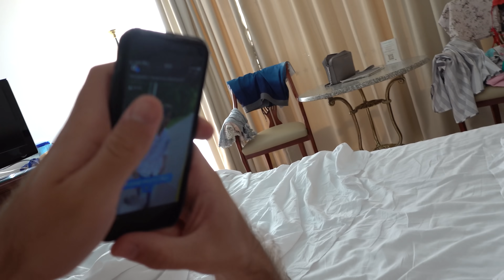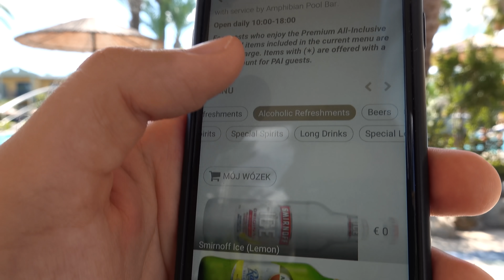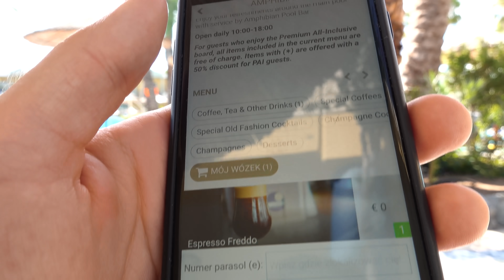PAULINKA NIE WIE, ŻE POKAZAŁEM JĄ NA VLOGU 😈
► Checie więcej Vlogów? Zostawcie łapkę w górę!
► Dołącz do community na Discordzie!

Druga część wakacyjnego Vloga! Jak już wiecie, polecieliśmy całą rodziną - z Paulinka i Lusią na wakacje do Grecji na Rodos. Piszcie w komentarzach jak Wam się podoba powrót do vlogowania :)

Chcesz więcej?